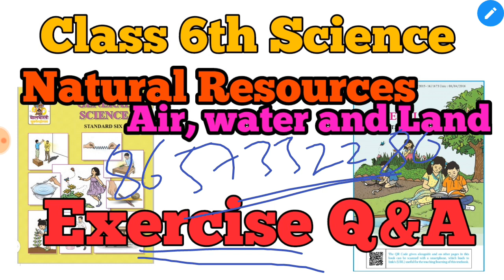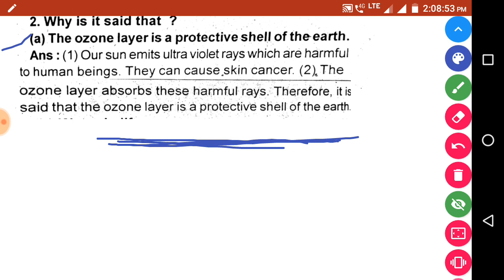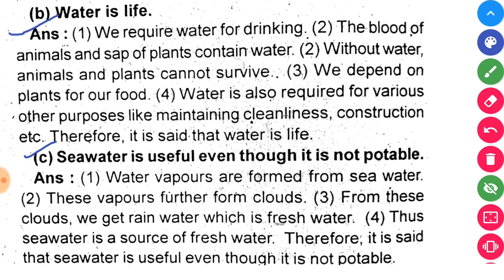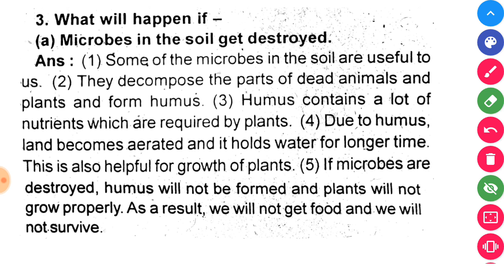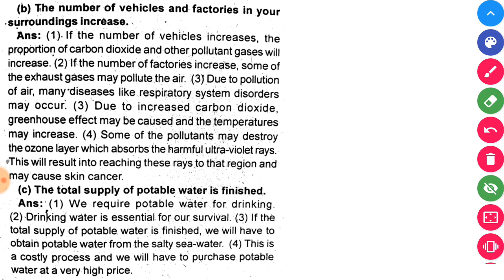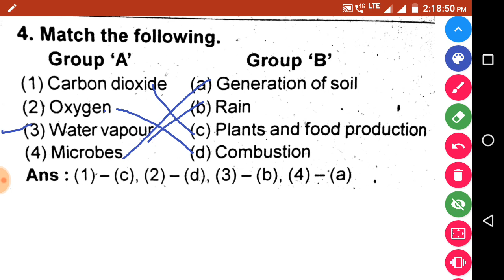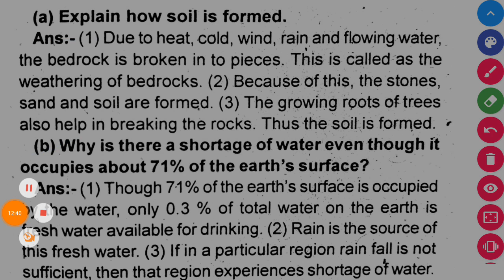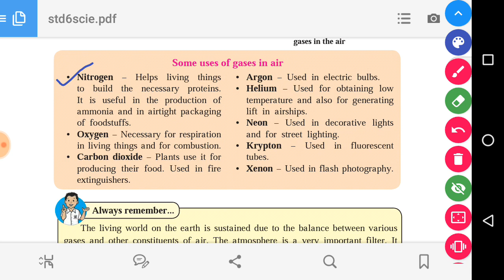Class 6th General Science Natural Resources air water and land Exercise Answer.